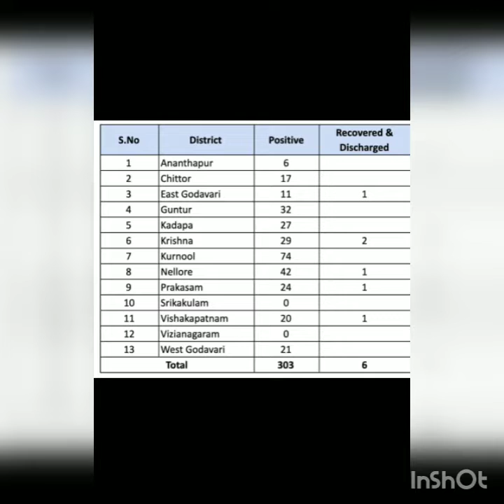Fight against Covid-19//Modi-Ji Collective Fight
Gratitude to all of you working out there ...
These words might be too less to what you are doin for us.